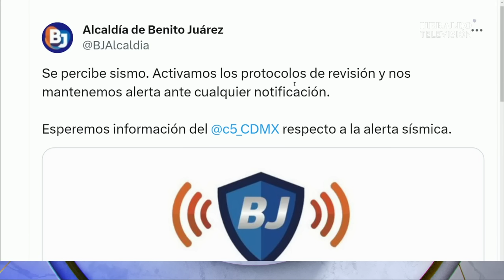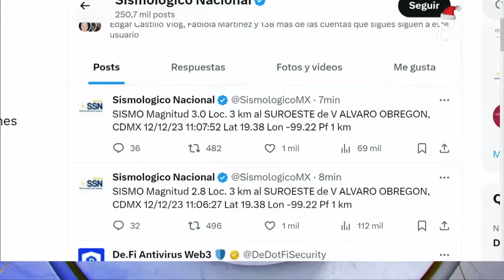Micro sismo en CDMX: Alerta sísmica no se activó; saldo blanco, no se reportan daños materiales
El Servicio Sismológico Nacional (SSN) confirmó este martes 12 de diciembre del 2023 una magnitud de 3.0, con un epicentro en la alcaldía Álvaro Obregón, en la Ciudad de México, después que un temblor sacudió la zona sureste de la capital.